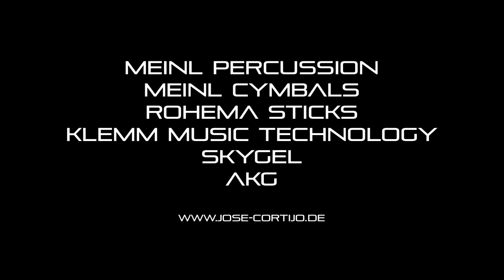Jose Cortijo - The Cow & The Bell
A composition for a selection of MEINL Cowbells… and T-Shirts :-)